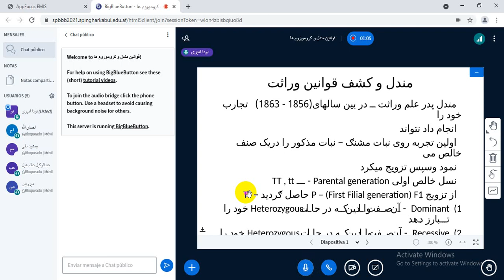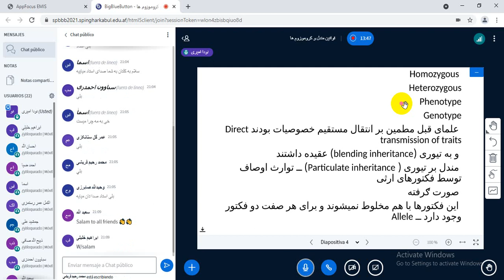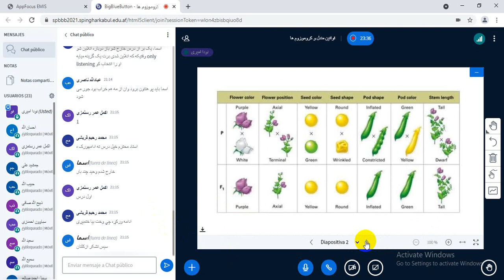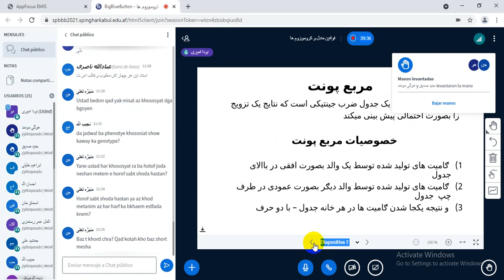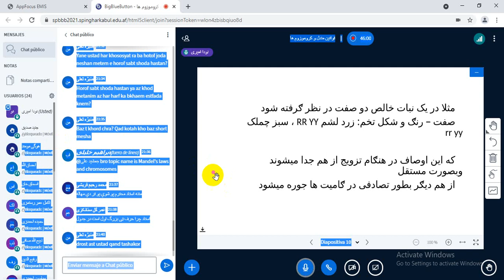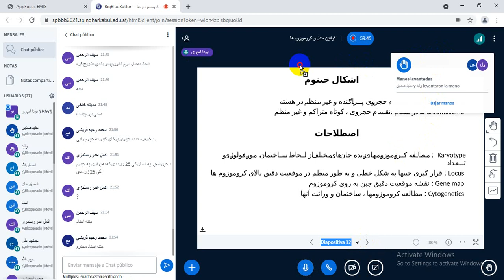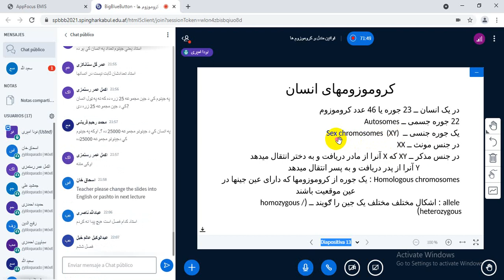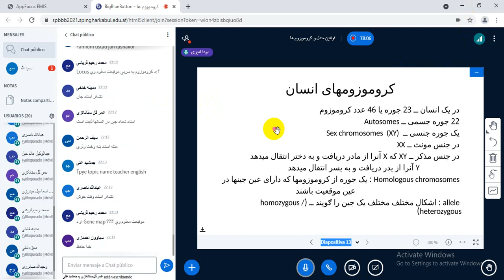Spinghar Uni.. MD Genetic Lecture سپین غر پوهنتون طب پوهنځی جینتیک مضمون لکچر